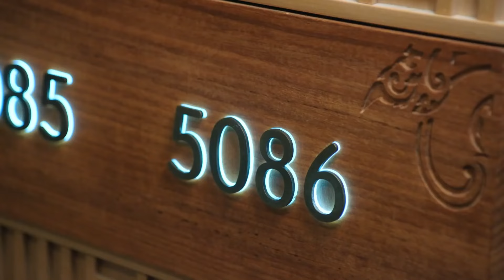ENGSUB【Princess Loves Ruffian】▶EP 07 | Zhang Binbin, Zheng He Huizi 💖Show CDrama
🧡Full Playlis【Princess Loves Ruffian】：👉